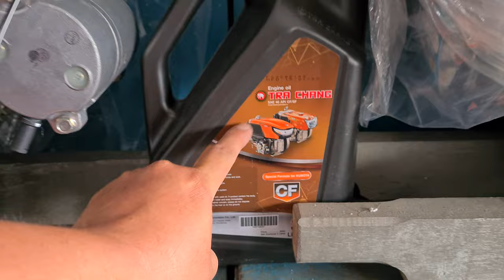ZT 140_ZT155 có đề Kubota Thailand 0886356707